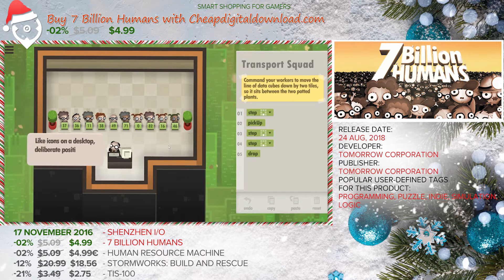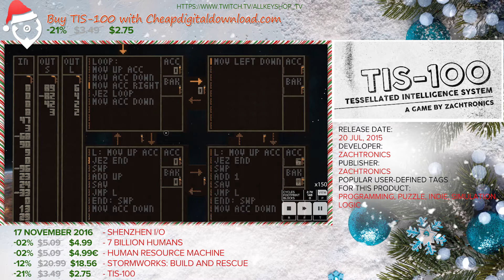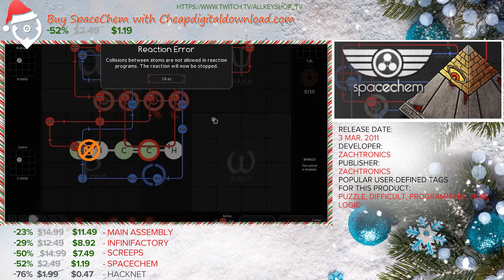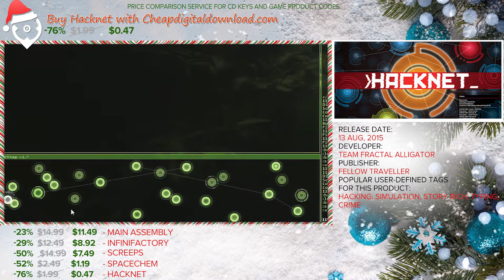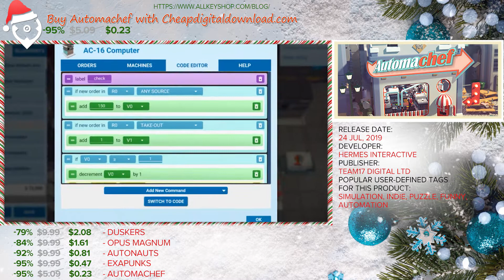Top 15 Best Programming Games - December 2020 Selection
00:03 SHENZHEN I/O
00:23 7 Billion Humans
00:43 Human Resource Machine
01:03 Stormworks: Build and Rescue
01:23 TIS-100
01:43 Main Assembly
02:03 Infinifactory
02:23 Screeps
02:43 SpaceChem
03:03 Hacknet
03:23 Duskers
03:43 Opus Magnum
04:03 Autonauts
04:23 EXAPUNKS
04:43 Automachef